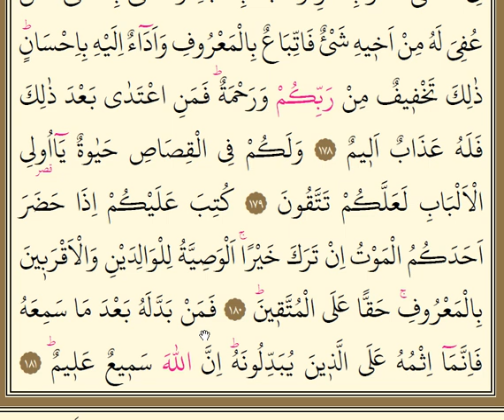Surah al Baqarah Word by Word Page 26 Qisas, The Law of Equality in Punishment